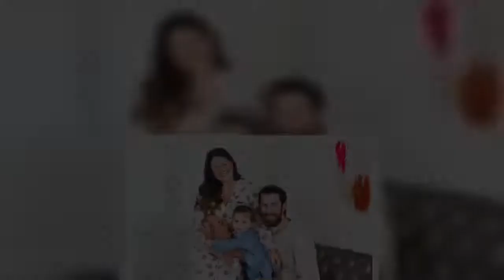Line of Duty viewers couldn't believe how much PC Ryan Pilkington actor Gregory Piper has grown up a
Line of Duty fans have gone wild over a throwback snap of Vicky McClure and Ryan Pilkington actor Gregory Piper following the show’s most recent cliffhanger.  Scenes in last night’s episode of the BBC One series saw PC Ryan Pilkington and DI Kate Fleming, played by Vicky, pointing their guns at one another in a tense showdown, with shots fired before the credits rolled.  And following the nail-biting moments an old photo of Vicky, 37, and Gregory, 23, surfaced on Twitter – and viewers of the thrilling police drama couldn’t get enough.  The photo was from the set of series one of Line Duty, in which Gregory was a child actor and only 13 years old.   Get exclusive celebrity stories and fabulous photoshoots straight to your inbox with OK!'s daily newsletter . You can sign up at the top of the page.  “Amazing!” wrote one, while another added: “Oh my God”. A third wrote: “They grow up so quickly”.  Referencing the show’s jaw-dropping cliffhanger, another commented: “What an ending! Those  ...